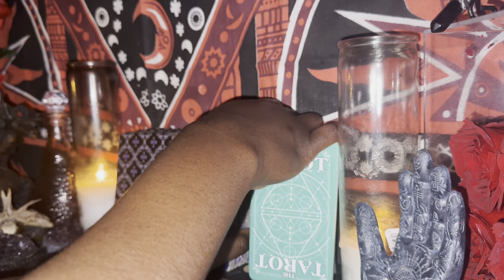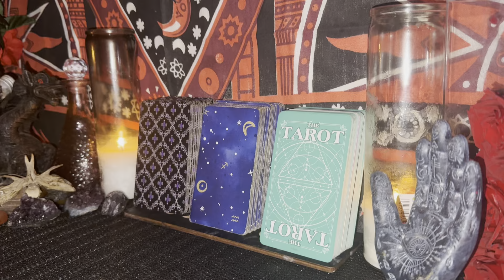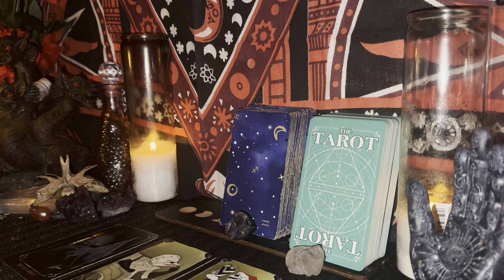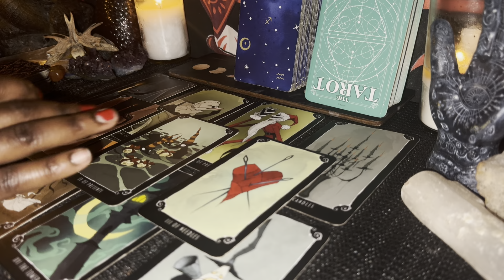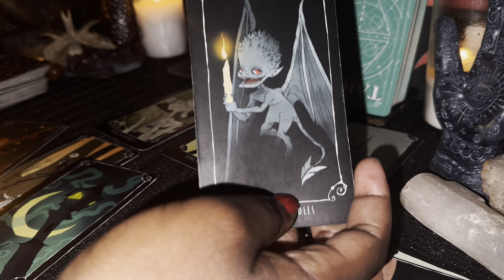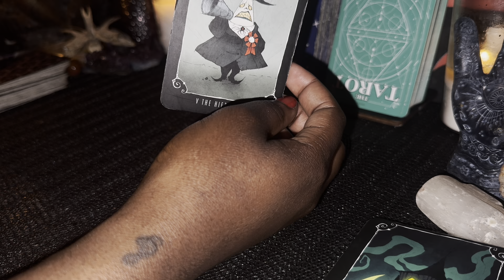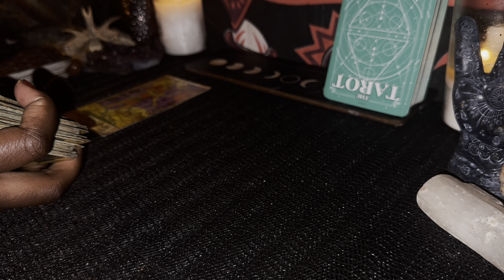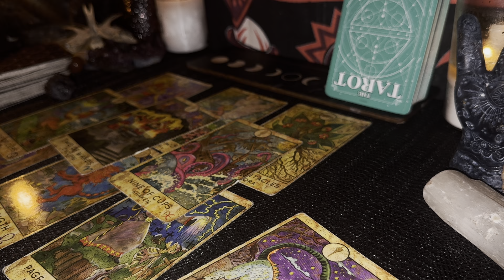🌹PICK A CARD🌹Let Me Hype You Up What Makes You Lit 🔥? YOUR BEST Traits ♥️ ! BONUS READING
On this channel I do tarot readings and talk about my spiritual journey. I hope that you will share your experiences with me as well. My style is different, and I have a potty mouth lol 😂 But I read with honestly, love and light!

TIME STAMPS
🌹Pile one: 5:43

🌹HELPFUL RESOURCE VIDEOS 🌹

To Enter My Free Reading Giveaway Please Drop a” ❤ (Red Heart) in the comments! I choose a winner monthly on the first!
🌹Social Media🌹